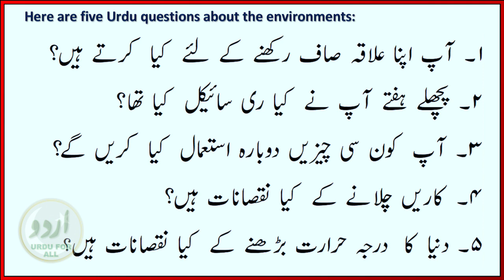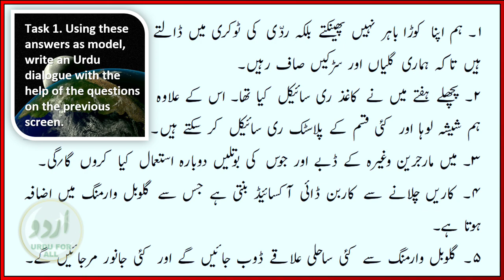Environment: Dialogue | ماحول: مکالمہ | Learn to talk about Environment in Urdu | اردو سبق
Learn about the Environments and Global Warming in Urdu and improve your knowledge of the Environments and Climate Change.
ماحول  اور گلوبل وارمنگ  کے بارے میں اردو اور بات کرنا سیکھیں۔